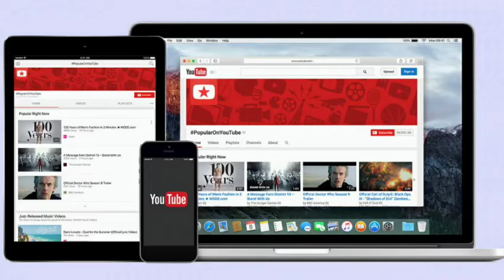Siz bu videoyaya baxdığınız zaman dünyada nələr baş verəcək?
3 dəqiqə! Sizcə bu çoxdu yoxsa azdır? Mən bilmirəm. Amma mən bilirəm ki, bu video təxminən 3 dəqiqə çekəcək. Bu videoda mən məlumat vermək istəyirəm ki, bizim dünyada nəqədər çoxlu hadisə baş verəcək siz baxdınız 3 dəqiqə ərzində.
Siz  videoyaya baxdığınız zaman, bizim dünyada 750 uşağ dünyaya gəlib hansılardan 339 nəfər uşaq isə kasıb ailədə doğulub, 320 nəfər vəfat edib,onlardan 105 müharibədə həlak olub,5 nəfər intihar edib. Siz videoyaya baxdığınız zaman, 25 milyon siqaret çəkiləcək və 21 insan siqaretdən öləcək. Siz videoyaya baxdığınız zaman, 1770 yeni sayt yaradılacaq, Yutubda isə 225 saat video yüklənəcək, Feysbukda 5 milyon yarım layk qoyulacaq, Instagramda 117 min şəkil yüklənəcək, 450 milyon imeyl göndəriləcək internetdə hansının ki, 80 faizi spamdır, quqlda 7 milyon yarım axtarış sorğusu olacaq, internetdə isə 4072 terabaytlıq məlumat göndəriləcək.
Siz bu videoyaya baxdığınız zaman, Əpıl şirkəti 211320 dollar qazanacaq, Maykrosoft 124740 dollar pul əldə edəcək, ortalama hər insan 5 qəpiy pul qazanacaq. Siz bu videoyaya baxdığınız zaman, dünyada  27 insan biləcək ki, spid xəstəsidir, 105 insanda xərçəng xəstəliyinin diaqnozu deyiləcək. Siz bu videoyaya baxdığınız zaman ortalama 36 dəfə  gözünüzü qırpacaqsınız, sizin bədəninizdə 18 milyon kimyəvi reaksiya olacaq, sizin ürəyinizdən 15 litr qan keçəcək, 42 dəfə nəfəs alacaqsınız, sizin daxilinizdə 900 milyon hüceyrə öləcək. Siz bu videoyaya baxdığınız zaman, 250 mindən çox insan cinsi əlaqədə olacaq, 280 nəfər evlənəcək, 430 nəfər təzə yerə köçəcək, 2500 stəkan çay içiləcək.
 Siz bu videoyaya baxdığınız zaman, havaya 180 ədəd təyyarə uçacaq, bizim dünyaya 18 milyon yarım kiloqram karbon qazı atılacaq, 7 milyon yarım yeni zibil yaranacaq, 5250 ağac kəsiləcək. Siz bu videoyaya baxdığınız zaman, şimşək 1080 dəfə yeri vuracaq, 15 dəfə zəlzələ olacaq . Siz bu videoyaya baxdığınız zaman 660 000 ulduz görülən kainatda yaranacaq. 4500 ədəd ulduz partlayacaq və varlıqlarını dayandıracaqlar. Siz bu videoyaya baxdığınız zaman, bizim günəş sistemi kosmik boşluqda 43 min yarım uçacaq, bizim kainat 13500 kilometr genişlənəcək. Və bu 3 dəqiqə bitdi izlədiyiniz üçün təşəkkür edirəm, başqa nələr olur 3 dəqiqə ərzində bilmək istəyirsinizsə rəylərdə suallarınızı verin.

dunya xeberleri, xarici xeberler, maraqli melumat, dunya, insan, cemiyyet